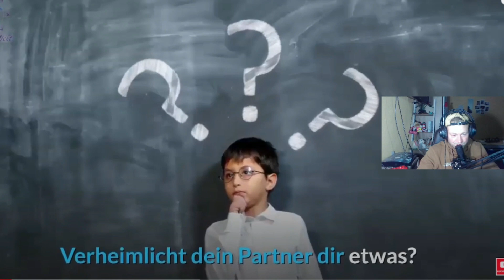reaction 8 Tipps um eine Beziehung aufzudecken!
𝕋𝕒𝕖𝕘𝕝𝕚𝕔𝕙 𝕟𝕖𝕦𝕖 𝕍𝕚𝕕𝕖𝕠𝕤 ℝ𝕖𝕒𝕝 𝕋𝕒𝕝𝕜

𝕍𝕚𝕕𝕖𝕠 ℝ𝕖𝕒𝕔𝕥𝕚𝕠𝕟 𝕦𝕟𝕕 ℙ𝕠𝕕𝕔𝕒𝕤𝕥

𝕄𝕠𝕚𝕟 𝕃𝕖𝕦𝕥𝕖. 𝕄𝕖𝕚𝕟 ℕ𝕒𝕞𝕖 𝕚𝕤𝕥 𝕋𝕙𝕠𝕣𝕓𝕚. 𝕀𝕔𝕙 𝕓𝕚𝕟 28 𝕁𝕒𝕙𝕣𝕖 𝕒𝕝𝕥. 𝕌𝕟𝕕 𝕞𝕒𝕔𝕙 𝕤𝕖𝕙𝕣 𝕘𝕖𝕣𝕟𝕖 𝕍𝕚𝕕𝕖𝕠𝕤 𝕦𝕟𝕕 𝕞𝕠𝕖𝕔𝕙𝕥𝕖 𝕞𝕖𝕚𝕟 ℍ𝕠𝕓𝕓𝕪 𝕫𝕦 𝕞𝕖𝕚𝕟𝕖𝕞 𝔹𝕖𝕣𝕦𝕗 𝕞𝕒𝕔𝕙𝕖𝕟.

(𝔹𝕖𝕚 𝕞𝕚𝕣 𝕨𝕦𝕣𝕕𝕖 𝔸𝔻ℍ𝕊 𝕤𝕖𝕚𝕥 𝕕𝕖𝕣 𝔾𝕖𝕓𝕦𝕣𝕥 𝕕𝕚𝕒𝕘𝕟𝕠𝕤𝕥𝕚𝕫𝕚𝕖𝕣𝕥. 𝔸𝕦𝕗𝕞𝕖𝕣𝕜𝕤𝕒𝕞 𝔻𝕖𝕗𝕚 ℍ𝕪𝕡𝕖𝕣𝕒𝕜𝕥𝕚𝕧𝕖𝕤 𝕊𝕪𝕟𝕕𝕣𝕠𝕞. 𝕀𝕔𝕙 𝕙𝕒𝕓 𝕝𝕖𝕚𝕕𝕖𝕣 𝕖𝕚𝕟𝕖 𝕜𝕠𝕟𝕫𝕖𝕟𝕥𝕣𝕒𝕥𝕚𝕠𝕟𝕤𝕧𝕙𝕨𝕒𝕖𝕔𝕙𝕖 , 𝕕𝕚𝕖 𝕌𝕟𝕤𝕚𝕔𝕙𝕖𝕣𝕙𝕖𝕚𝕥 𝕤𝕚𝕖𝕙𝕥 𝕞𝕒𝕟 𝕓𝕖𝕚 𝕞𝕚𝕣 𝕒𝕟 𝕓𝕫𝕨. 𝕕𝕚𝕖 ℕ𝕖𝕣𝕧𝕠𝕖𝕤𝕚𝕥𝕒𝕖𝕥 𝕧𝕠𝕟 𝕕𝕣𝕒𝕦𝕤𝕤𝕖𝕟. 𝕌𝕞𝕤𝕠 𝕒𝕖𝕝𝕥𝕖𝕣 𝕞𝕒𝕟 𝕨𝕚𝕣𝕕, 𝕦𝕞𝕤𝕠 𝕣𝕖𝕚𝕗𝕖𝕣 𝕨𝕚𝕣𝕕 𝕕𝕚𝕖 ℙ𝕖𝕣𝕤𝕠𝕟. 𝕊𝕠 𝕚𝕤𝕥 𝕖𝕤 𝕓𝕖𝕚 𝕞𝕚𝕣.

𝕀𝕔𝕙 𝕨𝕦𝕖𝕣𝕕𝕖 𝕞𝕚𝕔𝕙 𝕦𝕖𝕓𝕖𝕣 𝕛𝕖𝕘𝕝𝕚𝕔𝕙𝕖 𝕌𝕟𝕥𝕖𝕣𝕤𝕥𝕦𝕖𝕫𝕦𝕟𝕘 𝕤𝕖𝕙𝕣 𝕗𝕣𝕖𝕦𝕖𝕟 𝕦𝕟𝕕 𝕚𝕔𝕙 𝕙𝕠𝕗𝕗𝕖,𝕕𝕒𝕤𝕤 𝕚𝕙𝕣 𝕞𝕚𝕔𝕙 𝕒𝕦𝕗 𝕕𝕖𝕞 𝕎𝕖𝕘 𝕓𝕖𝕘𝕝𝕖𝕚𝕥𝕖𝕟 𝕨𝕖𝕣𝕕𝕖𝕥! ✌🏻